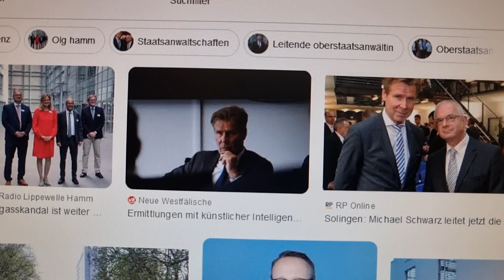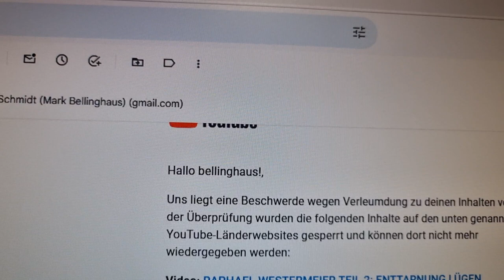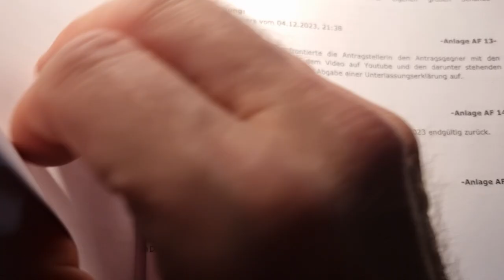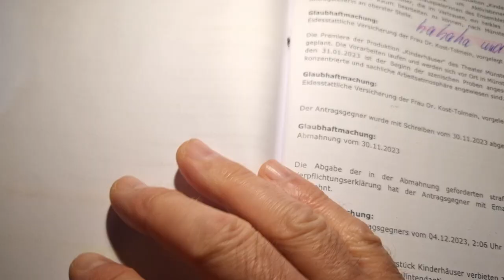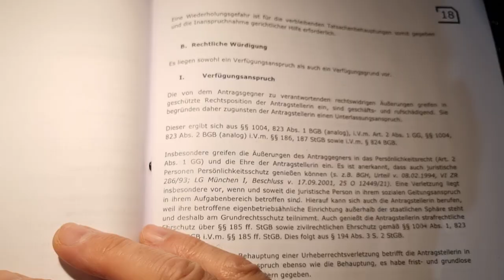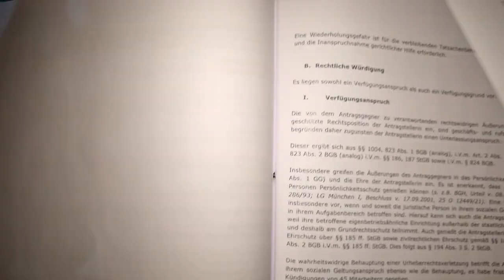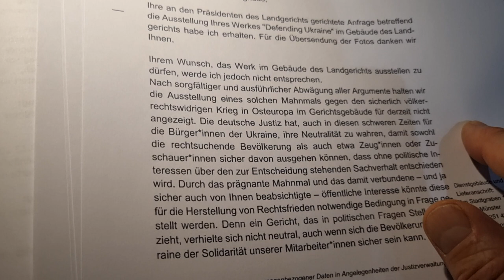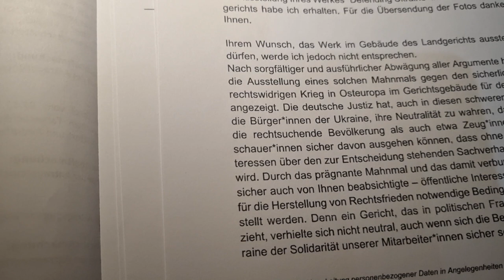MICHAEL SCHWARZ GENERALSTAATSANWALT IN HAMM MARK BELLINGHAUS BEWEIS RAPHAEL WESTERMEIER VERLEUMDUNG?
Wie bereits im Video erwähnt, wir setzen ganz große Hoffnungen auf den neuen Generalstaatsanwalt in Hamm, Herrn Michael Schwarz, der hoffentlich nicht die gleiche Show abzieht, wie die ehemalige GSTA in Hamm, Petra Hermes.
Es kann nicht angehen, dass ein offen schwuler, alternder Künstler wie ich es tatsächlich bin, der vor 7 Jahren um ein Haar totgestochen wurde, von gleich 3 (!) Justizbeamten während der Verhandlung regelrecht eingekesselt und "intimidated" wurde. Also in seiner Privats- u. Denkensphäre massiv behindert und gestört wurde. Oder wie würden Sie handeln, wenn 3 Justizbeamte sie wie das 7., das 8. und sogar das 9. Weltwunder anglotzen und Du versuchst Dich zu konzentrieren.

Was am 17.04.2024 im LG MS geschah, ist ein echter Skandal, sondergleichen!
Ich beantrage hiermit auch offiziell eine Beschwerde gegen den Landgerichtspräsident Ulrich Schambert, weil all das die Idee dieses Mannes war und ist.
Leute! Lest das, denn das bedeutet, dass sich das Landgericht Münster mit seiner eigenen Ablehnung ablehnt. Genauer gesagt, die haben mir mein 4. Kunstprojekt in Folge abgelehnt, haben aber seit Jahren eine Arbeit einer befreundeten Künstlerin (Luzia-Maria Derks) prominent im LG MS ausgestellt, nur bei mir sagt der Landgerichtspräsident Ulrich Schambert automatisch immer klar und deutlich NEIN!
So, und da das nicht nur diskriminiernd ist, weil außer meine Abstammung kann es wirklich keine Gründe geben, da meine Kunstwerke mindestens genauso bedeutungsvoll und begehrt sind, wie die von Luzia-Maria, und wie man am knallend-lauten Beispiel von rigorosem Kunstdiebstahl wirklich sehen kann, wird meine Kunst 1:1 als Bühnenbild eingesetzt in der immer noch nicht auf gerichtliche Anordnung gestoppten Kinderhäuser Aufführungs-Schweinerei.
Was also als Absage und Spieß gegen mich zum ärgern geschrieben wurde,  das ist jetzt mein Beweismittel, dass das LG MS keinesfalls "neutral" sein kann und ist. Daher ist, ergo, das Urteil vom 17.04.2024 null und nichtig, denn es wurde in einem nicht neutralen Gericht, von komplett befangenen Richtern gesprochen, bzw. nach der Verhandlung gewagt, denn die mussen doch gewusst haben, dass ich mich nicht als Verlierer zufrieden gebe, wenn ich jedem toten Zobie nachweisen kann, dass KINDERHAUS die Mutter dieser Plagiats-Idee einer Theater-Horror-Show war.
Deshalb wird es doch so enden, wie ich lange schon vorausgesehen habe.
Remsi Al Khalisi muss sich in noch tieferer Provinz bewerben, Katharina Kost-Tolmein geht als Mega Komplett Enttäuschung und Mutter des schlimmsten Theater-Beschisses in die Annalen der Stadt Münster ein, und ja, unser so hoffnungsvoller, so super ambitionierter Raphael W., wird sich wohl beim Deutschen Theaterverein bewerben müssen, wo er die miesen Interessen dieser "Intendanten" vertritt-gegen die Schauspieler, versteht sich von selbst. Darin hat er ja durch diese verräterische Aktion mit Kost-Tolmein sehr gute Übung. Wenn die GDBA Mitglieder diesem Ketten(sägen)Träger bei der nächsten GDBA Wahl tatsächlich eine Chance geben, dann bin ich sofort weg und trete aus! Wenn die lieben Genossen*innen mich nicht schon vorher durch Abstimmungen rausschmeissen.
Es ist wirklich unfassbar, was sich Herr W. tatsächlich leistete mit dieser email an eine Theaterschreckensherrscherin von Münster.
Was hat er sich dabei nur gedacht, fragen wir uns noch heute komplett verwundert und erstaunt zugleich.
Es kann ja nur wegen Hitler/Raubal sein.

Landgericht Münster, Postfach 4909, 48028 Münster

-Mark Bellinghaus
Ausstellung DEFENDING UKRAINE
Sehr geehrter Herr Bellinghaus,
Ihre an den Präsidenten des Landgerichts gerichtete Anfrage betreffend
die Ausstellung Ihres Werkes "Defending Ukraine" im Gebäude des Landgerichts habe ich erhalten. Für die Übersendung der Fotos danken wir
Ihnen.
Ihrem Wunsch, das Werk im Gebäude des Landgerichts ausstellen zu
dürfen, werde ich jedoch nicht entsprechen.
Nach sorgfältiger und ausführlicher Abwägung aller Argumente halten wir
die Ausstellung eines solchen Mahnmals gegen den sicherlich völkerrechtswidrigen Krieg in Osteuropa im Gerichtsgebäude für derzeit nicht
angezeigt. Die deutsche Justiz hat, auch in diesen schweren Zeiten für
die Bürger*innen der Ukraine, ihre Neutralität zu wahren, damit sowohl
die rechtsuchende Bevölkerung als auch etwa Zeug*innen oder Zuschauer*innen sicher davon ausgehen können, dass ohne politische Interessen über den zur Entscheidung stehenden Sachverhalt entschieden
wird. Durch das prägnante Mahnmal und das damit verbundene – und ja
sicher auch von Ihnen beabsichtigte – öffentliche Interesse könnte diese
für die Herstellung von Rechtsfrieden notwendige Bedingung in Frage gestellt werden. Denn ein Gericht, das in politischen Fragen Stellung bezieht, verhielte sich nicht neutral, auch wenn sich die Bevölkerung der Ukraine der Solidarität unserer Mitarbeiter*innen sicher sein kann.
ür Ihren Einsatz gegen den Krieg wünsche ich Ihnen weiterhin viel Erfolg!
Im Auftrag
Barton